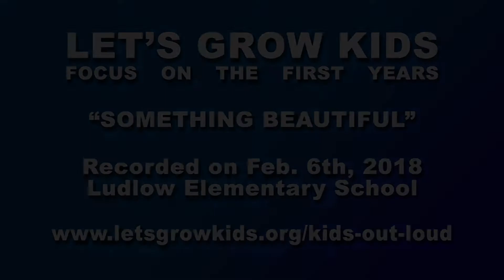Let's Grow Kids- "Something Beautiful"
Students and teachers at Ludlow Elementary School participate in the walk to school event and sing-along, as part of "Let's Grow Kids", a Vermont organization dedicated to affordable child care. The song "Something Beautiful", written & composed by VT musicians Chris Dorman (Mister Chris) and Kat Wright, is the new official anthem for Let's Grow Kids.